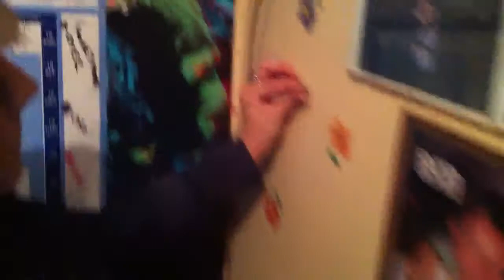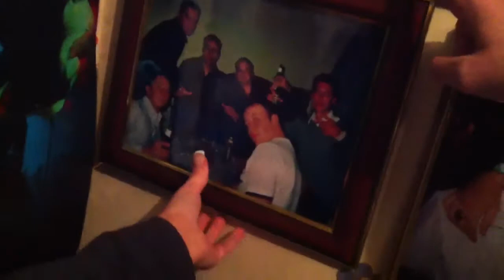How not to use a hammer - D.I.Y fail